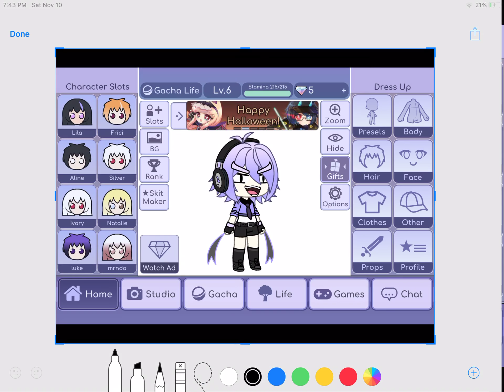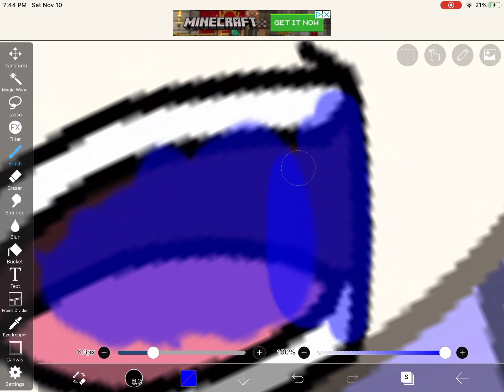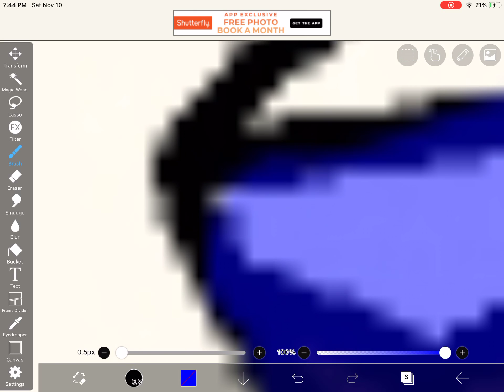Friend: I LOVE DEATH NOTE!!! Me: